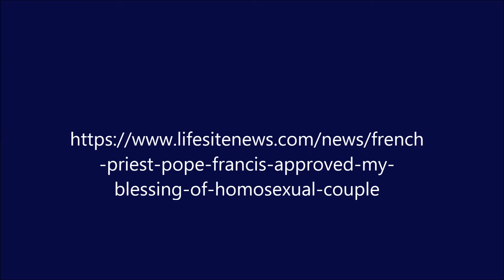Pope Francis approves my blessing of homosexual couples